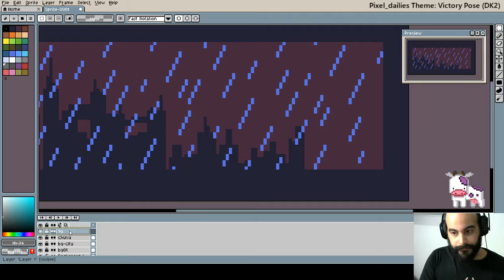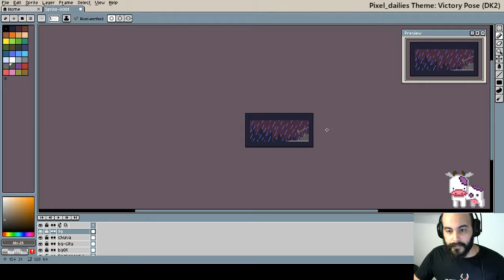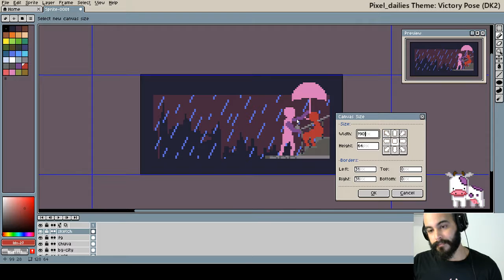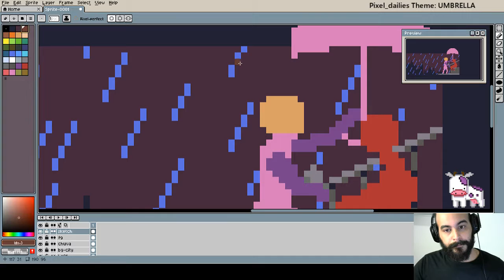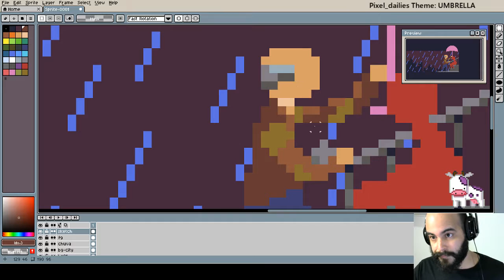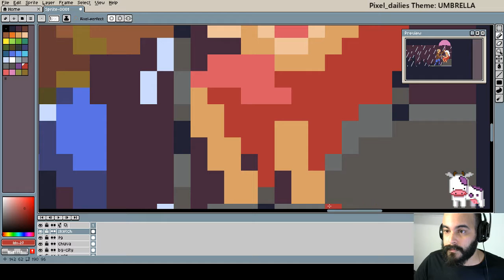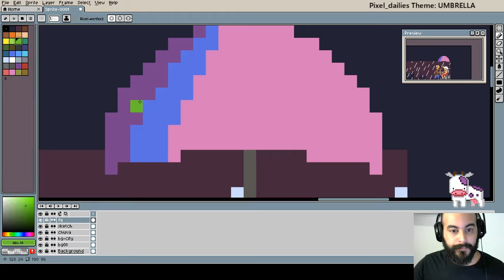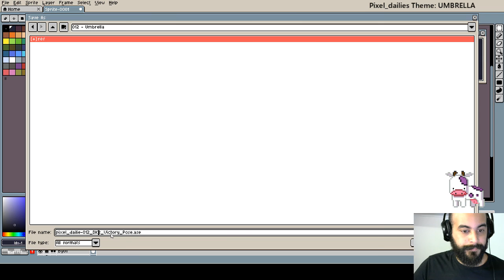[Let's Pixel] Pixelart Daily 013/365 - Old Friends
013/365 Daily Pixelart
Theme: Umbrella